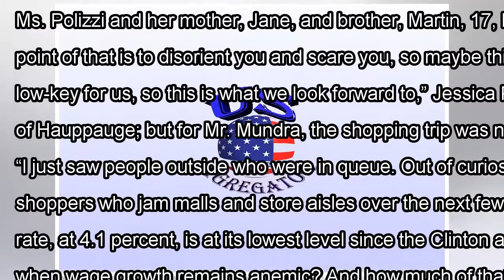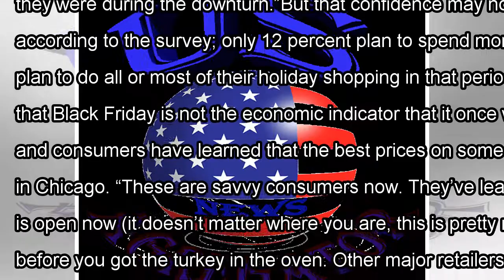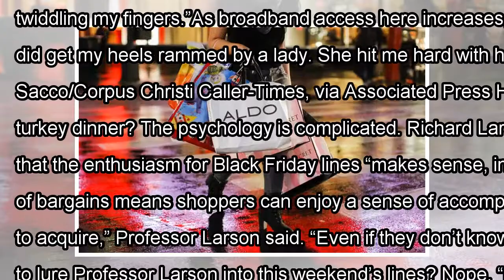[Daily Times]Black friday 2017: your best bargain bet might be a tv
Shoppers at a JCPenney in Corpus Christi, Tex., that opened at 2 p.m. on Thursday. Courtney Sacco/Co...